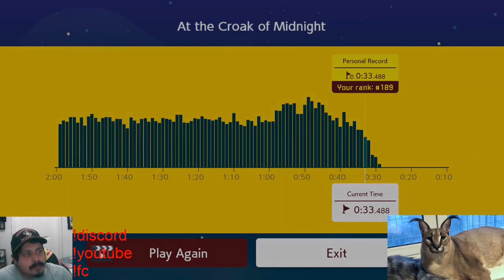At The Croak Of Midnight! (Speedrun)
Nintendo released a new Ninji Speedrun and I grinded it for a lil over 3 hours @twitch.tv/devolvedraichu. So, this is the best time I was able to obtain! How did you all do? Leave your times in the comments and your thoughts on the Ninji!